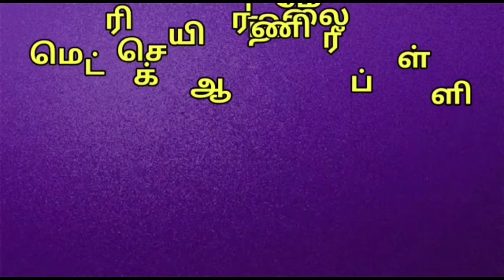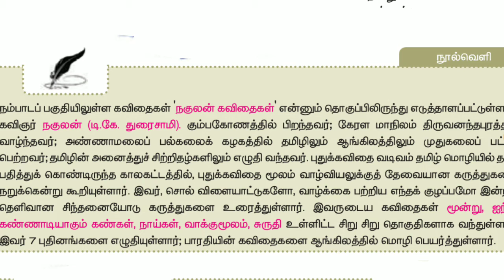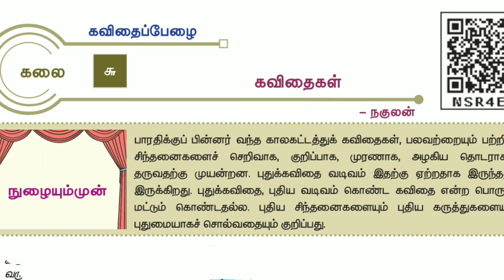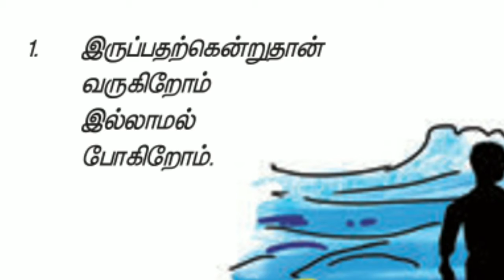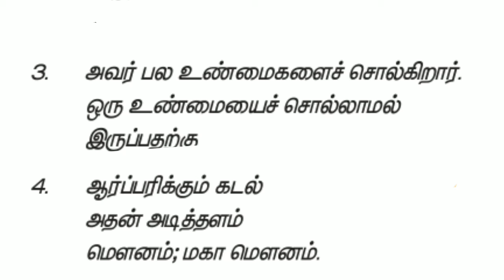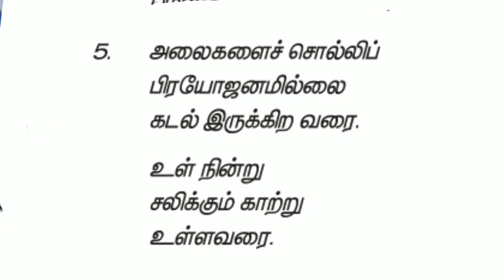12 தமிழ் இயல் 6 கவிதைகள் ( செய்யுள் ) | 12th Tamil Iyal 6 Kavithaigal ( Seiyyul )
12 தமிழ் இயல் 6 கவிதைகள் ( செய்யுள் ) | 12th Tamil Iyal 6 Kavithaigal ( Seiyyul )